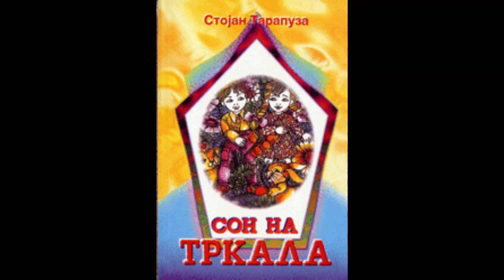Ние сме деца